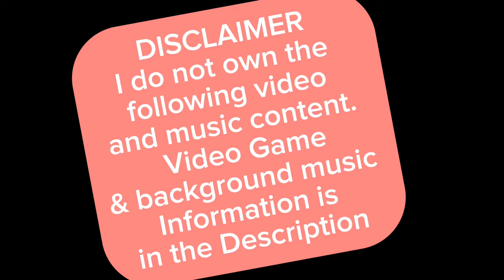Be a Hero- Video Game Motivational Speech (Yakuza: Like a Dragon)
I made this video out of straight passion towards this game… i may even end up taking this video down tbh. This scene just touched my heart and i wanted to make an edit.

I love this scene. So many aspects of this scene that are powerful. Above all- all of us can chose to be a hero! It comes down a decision, and a commitment to the grind! Like taking down slimes🤣

I hope you guys enjoyed this! I love motivational videos so I made this out of passion. The song is Get you the Moon (instrumentals) by Kina. The game is Yakuza: Like a Dragon.